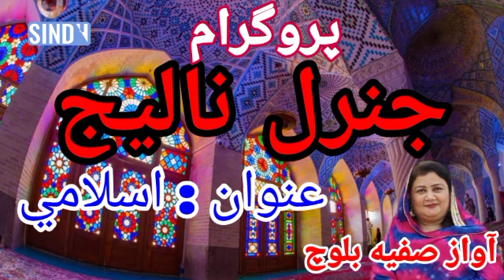اسلامی جنرل نالج